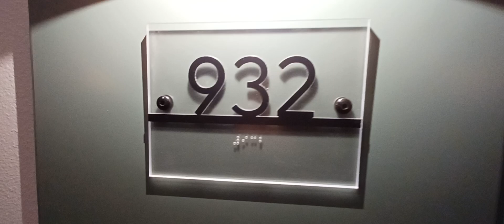APT 932 w balcony